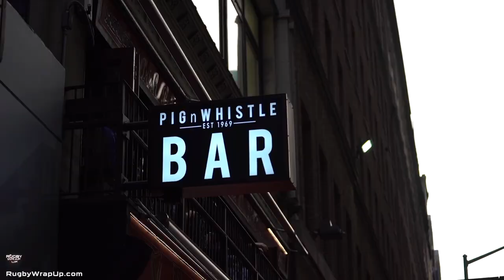Major League Rugby: NOLA Stuns World, Coach Nate Osborne Explains How. Highlights, Opinion, Previews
HOLLYWOOD, CA – Purely from an upset perspective, This was Rocky Balboa beating Apollo Creed. That was a movie, though. The depleted NOLA Gold beating the star-studded L.A. Giltinis was no motion picture. Yet, in the shadows of the Hollywood sign, this ragtag team of unknows went into the Coliseum and slayed the home team. Think Davy vs Goliath. The USA over Russia in the 1980 Olympic Games. It’s too farfetched a scenario, even for a suspension-of-reality movie. And if that win wasn’t enough, the Major League Rugby weekend was jam-packed with subplots… Just ask New England Free Jacks fans, whose team – dressed in red, white and blue – repelled the enemy just outside Boston on Independence Day. And then there was a team named Old Glory beaten by a team from Canada – on a spectacular play by rejuvenated scrumhalf…. But enough reading. See it or hear all for yourself as Bryan Ray and Matt McCarthy make sense of what happened and what’s to come, with the help of MLR Coach of the Year favorite, Nate Osborne of New Orleans.

And don't forget to check out all of this week's segments:
–The Rugby Odds: Critics call it, “…the best damn rugby show in 16 years!”
-Our Weekly MLR Analysis/Preview Show
-Marshall Law: Turning Points in each MLR match
-Zach Attack: The Big Play Breakdown: One Key Play in One Match.

Watch... Listen/Download the Podcast version... Please share and join our weekly newsletter

-Twitter @RugbyWrapUp, @Matt_McCarthy00, @JonnyLewisFilms, @Junoir Blaber, @JWB_RWU, @Luke Bienstock, @Ronan Nelson, @MeetTheMatts, @Declan Yeats, @LanningZach, @ColbyMarshall2